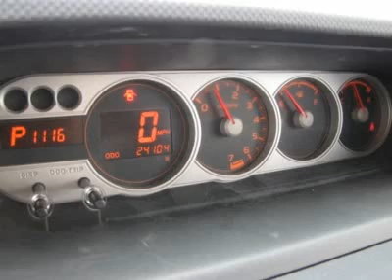2010 SCION XB Metairie, LA CL21281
2010 SCION XB Metairie, LA
Stock

Gassss saverrrr! Only one owner! Thank you for taking the time to look at this attractive-looking 2010 Scion xB. Buying a wagon with numerous previous owners can be a little risky, but no worries here on this superb one-owner wagon.